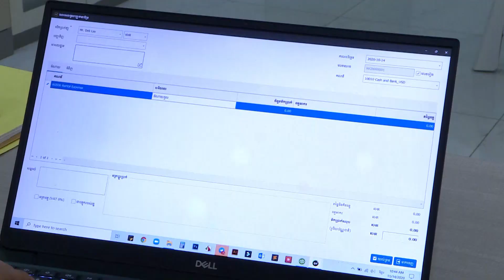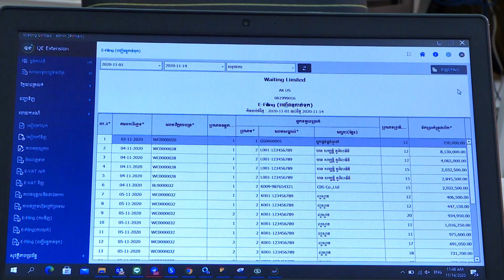កម្មវិធី QE Extension សម្រាប់​ប្រើ​ជាមួយ​កម្មវិធីគណនេយ្យ QuickBooks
ដំណឹងល្អ! ឥឡូវនេះ លោកអ្នក​អាច​ប្រើ​កម្មវិធី QE Extension ​ជួយដល់​​​កិច្ចការគណនេយ្យដែល​ប្រើប្រាស់ QuickBooks ដើម្បី​ភាពងាយស្រួលក្នុងការប្រកាសពន្ធតាមអនឡាញ ឬ ហៅថា E-Filing និងការអនុលោមតាម ស្ដង់ដារគណនេយ្យជាភាសាខ្មែរ ! ព័ត៌មាន​លម្អិត​ សូម​ចូលទៅ ៖